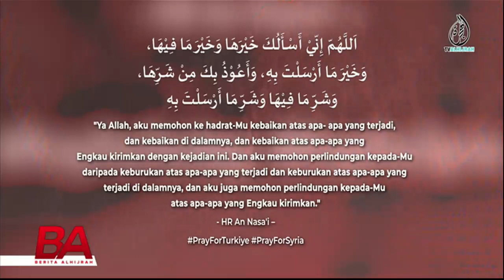BERITA ALHIJRAH 12 FEB: GEMPA TURKIYE, LANGSUNG DARI KAHRAMANMARAS, MANGSA BERGANTUNG PADA BANTUAN